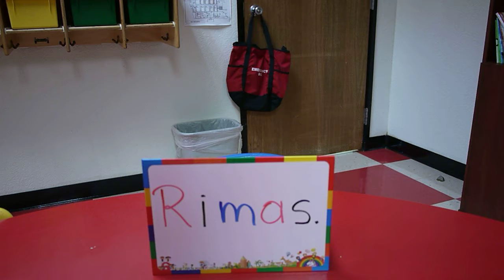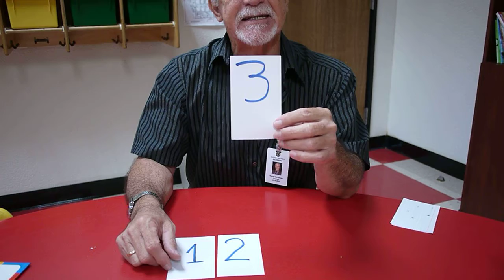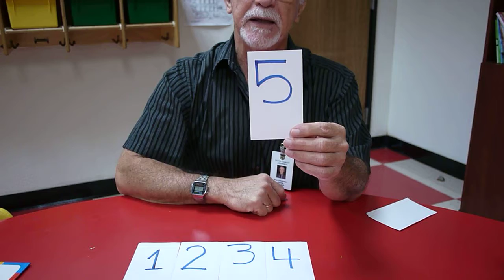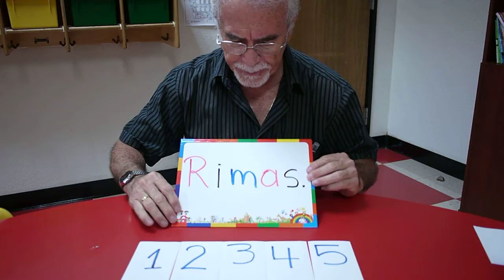Rimas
Palabras que riman